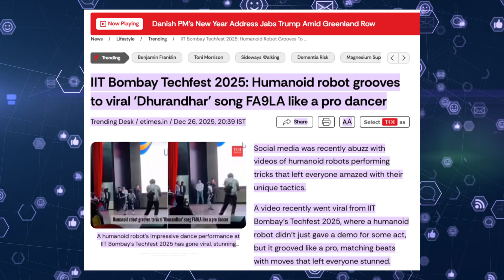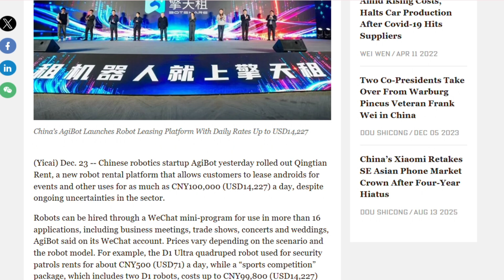China’s New Police AI Robot Can Now Physically Harm Humans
China’s New Police AI Robot Can Now Physically Harm Humans. In this video, we investigate the shocking rise of the Engine AI T800, a humanoid robot filmed patrolling alongside special police units in Shenzhen. Unlike previous robots, this machine is designed for physical intervention—proven by a viral video where it roundhouse kicks its own CEO.

We also breakdown the terrifying precision of the Unitree G1 robot, which was caught on camera accidentally injuring its human trainer during a motion capture session. From combat-ready machines to the new "Rent-a-Robot" economy where you can hire androids for weddings, the normalization of humanoid robots is happening faster than we thought.